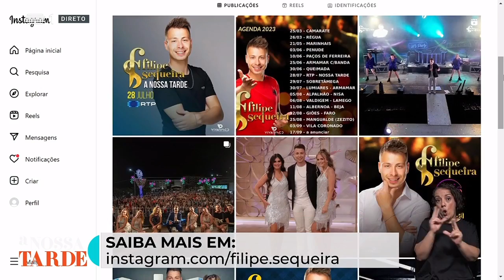Filipe Sequeira - Dá Um Passinho à Frente - A Nossa Tarde - RTP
LETRA:

DÁ UM PASSINHO À FRENTE, DÁ  UM PASSINHO A TRÁS
REMEXE A BUNDINHA, EU SEI QUE ÉS CAPAZ
LEVANTA A MÃOZINHA É ASSIM QUE A GENTE FAZ
ANDA COMIGO QUE EU VOU TE ENSINAR
ESTE KUDURO, ESTE KUDURO
A FESTA É NOSSA VAMOS SORRIR E DANÇAR
VEM PARA A FESTA QUE EU SEI QUE VAIS GOSTAR
TRAZ TRAZ TRAZ
AS PALMINHAS VÃO BATER
MEXE A CINTURA PARA UM LADO E PARA O OUTRO
TRAZ TRAZ TRAZ
A BUNDUNHA VAI MEXER
DA UM PASSINHO A FRENTE, OH YEAH